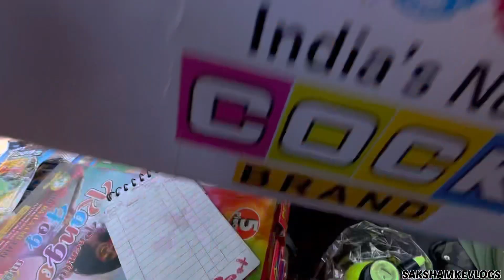CHEAPEST HOLI MARKET FOR SHOPING IN ROHINI DELHI😱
MARKET ADRESS
  NAHARPUR SECTOR 7 rohini delhi
Near m2k rohini